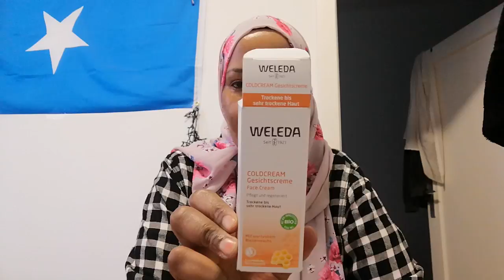NINKEYGA OO MANTA HADANO BALAN LO QABTEY IYO WAXYALO BADAN OO KALE PLEASE SHERE LIKE SUBSCRIBE 😊😊